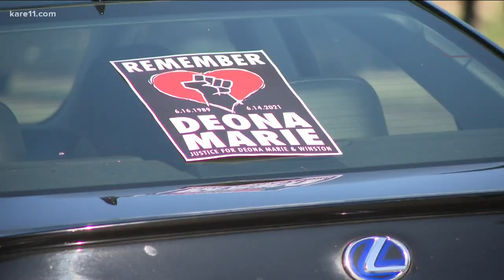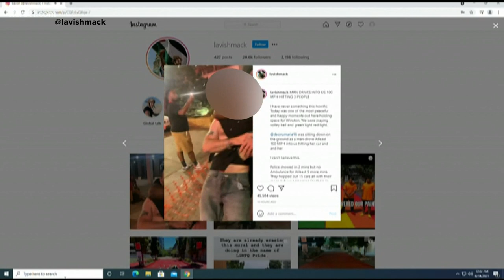Family remembers Deona Marie, killed Sunday night when an SUV struck her vehicle at a protest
Her brother said the 31-year-old mother of two always stood up for the things she believed in, and was "willing to give her life for it."